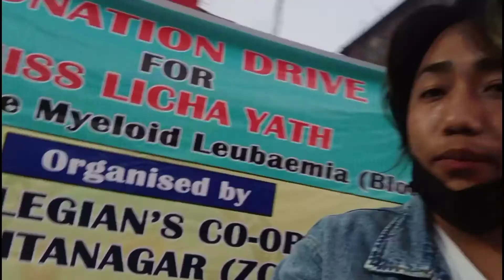Please help Miss Licha Yath suffering from acute myeloid leubaemia (blood cancer) 🙏🥺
LIVESTREAM RULES :

1. Be kind to each other.
2. Be respectful to moderators.
3. English/Hindi/ only (I only speak those languages).
4. No self promotion or advertising of any kind.
 5. No spam or type in all caps.
 6. No hate-based chat or controversial topics.
7. Do not ask Tachang Liyak Beat to copy another beatboxer.
8. HAVE FUN!